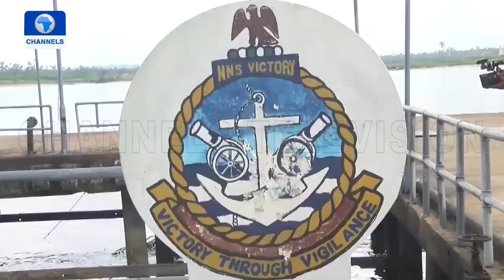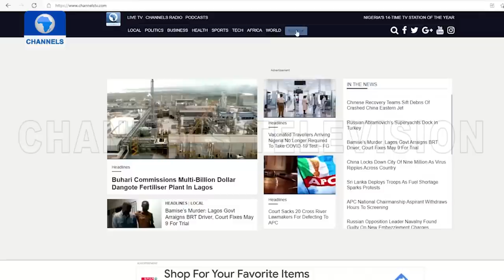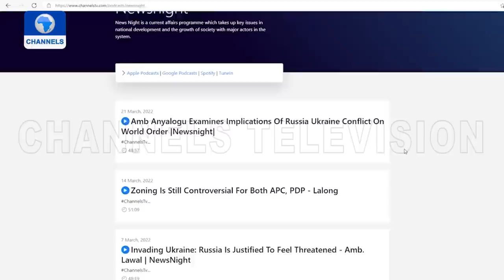Insecurity: Ex-DSS Boss Says Arming State Security Outfits Is Illegal | NewsNight